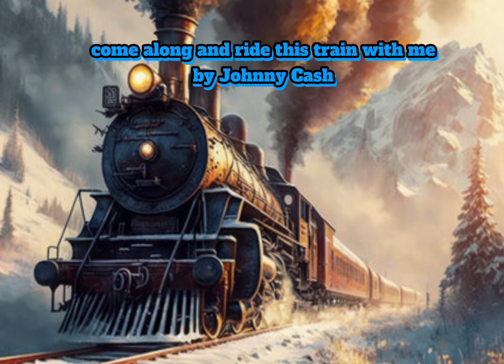railroad songs by Johnny Cash